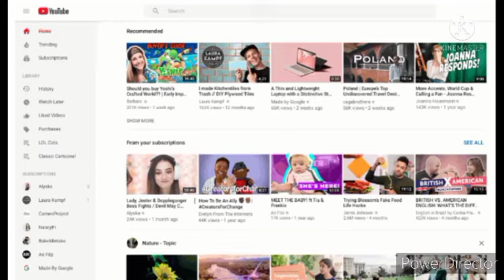creepypasta uglydolls el disco maldito